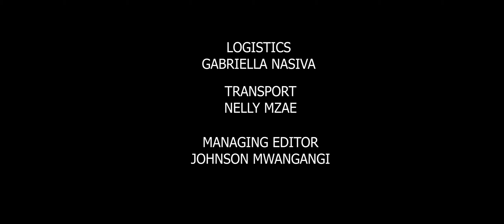Made in Mombasa with RICHARD CHACHA - Governor Joho's Director of Communication & PR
This week in our Made in Mombasa Episode, Gabriella Nashiva talks to Richard Chacha, Director Communications at Mombasa Governor’s office. She takes a look at his routine, his interest in media and many more interesting facts you will find out in the interview. Enjoy!!!